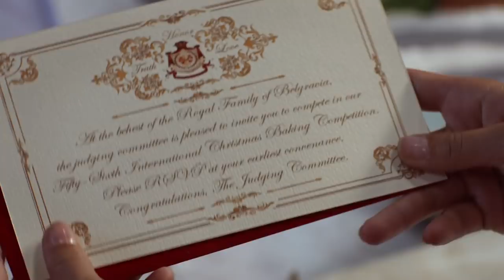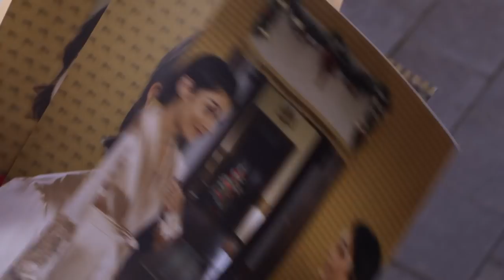VANESSA HUDGENS HAS A BRITISH TWIN AND NOBODY CARES (PRINCESS SWITCH)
TWO Vanessa Hudgens for the price of ONE?! THANK YOU, SANTA!! Folks, it's that time of year again. You know the one. The one that's the most wonderful. And to celebrate, we're watching a brand new Netflix Christmas movie that is essentially just the latest version of the twin switch trope a la The Parent Trap, It Takes Two, the remake of The Parent Trap, etc. Sprinkle in a little holiday cheer and voila: The Princess Switch!